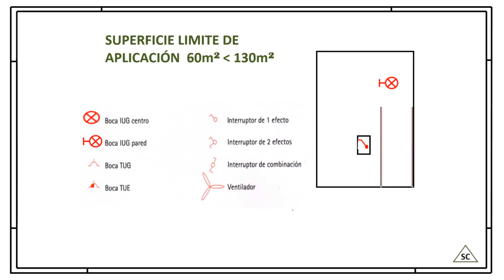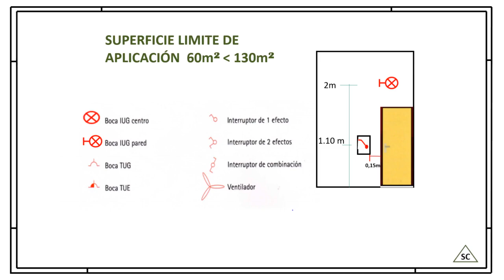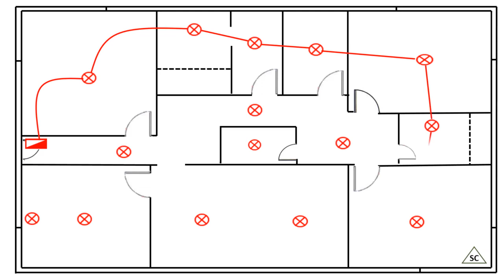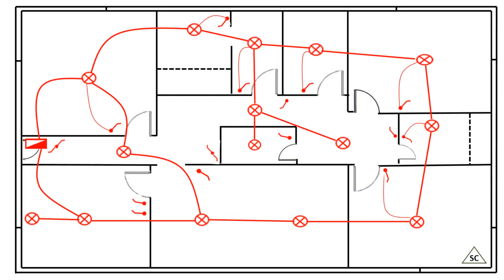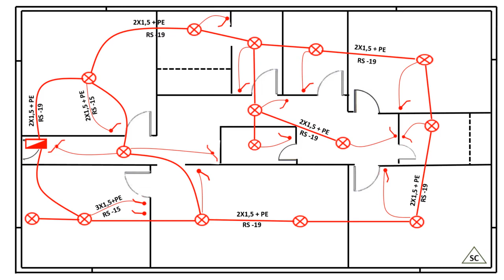INSTALACIÓN ELÉCTRICA DE ILUMINACION, plano de obra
en este video se explica cómo se realiza una instalación eléctrica de una casa de grado de electrificación medio, video tutorial (parte 1- iluminación).

les dejo link de complemento para el proyecto eléctrico.